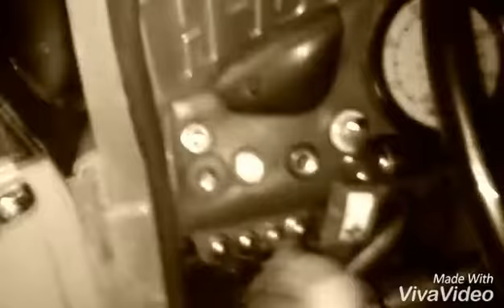Unimog 406 Mist Wegbringen